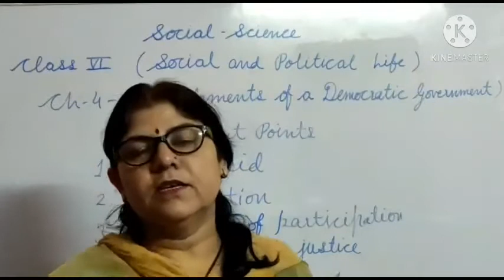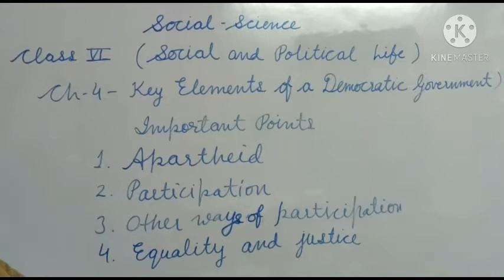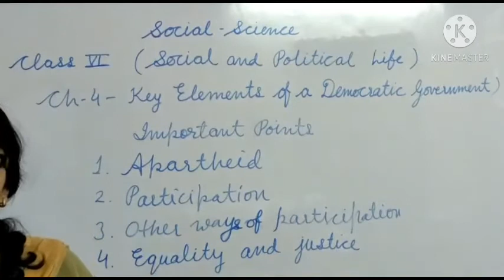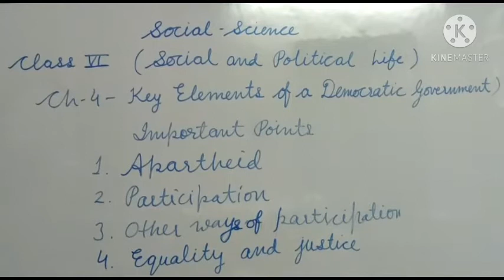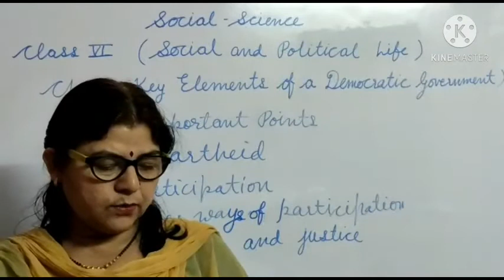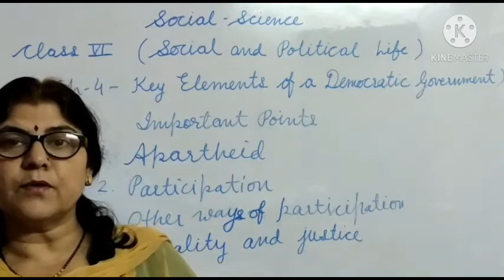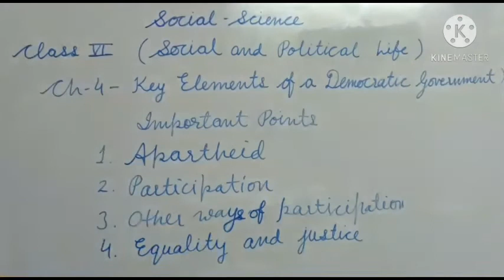6th Social science English Medium 15/10/2020 Revision work